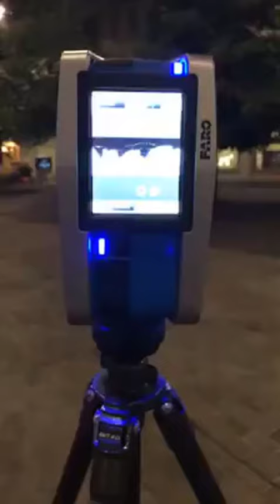SG Project Intro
A short video to demonstrate how the FARO Focus 3D captures his surrounding at nighttime in the beautiful city of St.Gallen.